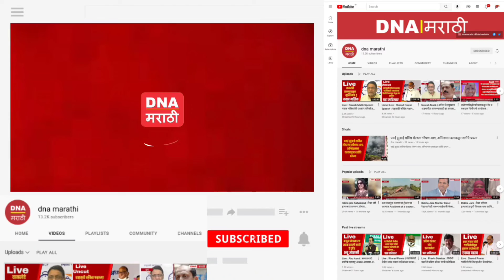महाराष्ट्र राज्याचे उपमुख्यमंत्री म्हणून Devendra Fadnavis यांनी शपथ घेतली..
महाराष्ट्र राज्याचे उपमुख्यमंत्री म्हणून Devendra Fadnavis यांनी शपथ घेतली. राज्यपाल Bhagat Singh Koshyari यांनी श्री. फडणवीस यांना उपमुख्यमंत्री पदाची शपथ दिली.